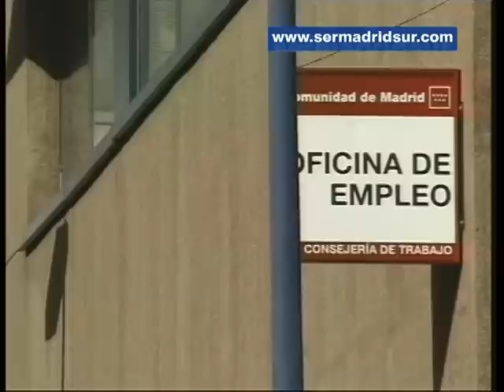141 parados de larga duración y sin prestación comienzan a trabajar en el Ayto. de Fuenlabrada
Se trata de personas en paro con cargas familiares y que no perciben ninguna prestación, tras haber agotado el tiempo de cobrar el desempleo, según ha informado el alcalde fuenlabreño, Manuel Robles, quien ha recordado que la iniciativa se enmarca dentro de un convenio financiado con fondos del Gobierno central y de Europa.